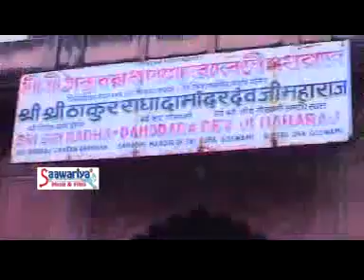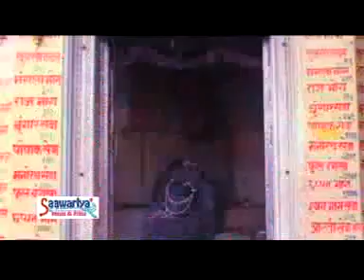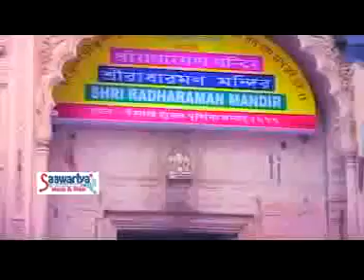पूर्णिमा जी का Latest Radha Krishan Bhajan !! Jai Radhe Jai Radhe !! राधा नाम संकीर्तन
►Singer Name :- Poonam Didi

►Song Name :- Jai Radhe Jai Radhe

►Copyright :- Sadhvi Purnima Ji & Saawariya Music

►WATCH :- " पूर्णिमा जी का Latest Radha Krishan Bhajan !! Jai Radhe Jai Radhe !! राधा नाम संकीर्तन "

2017 पूनम दीदी का सबसे सुन्दर भजन || Sadhvi Purnima Ji